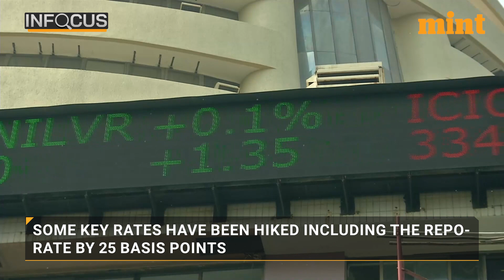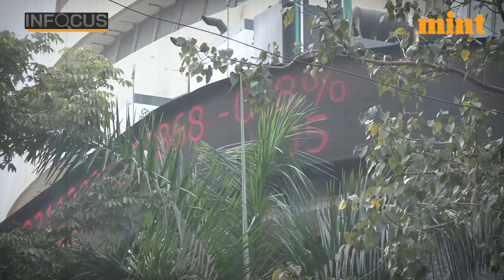From state of inflation to health of banks I All you need to know about the monetary policy changes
After a bi-monthly MPC or monetary policy committee meeting held between 6th-8th Feb RBI Governor announced the monetary policy today. Here are 7 things you need to about it.